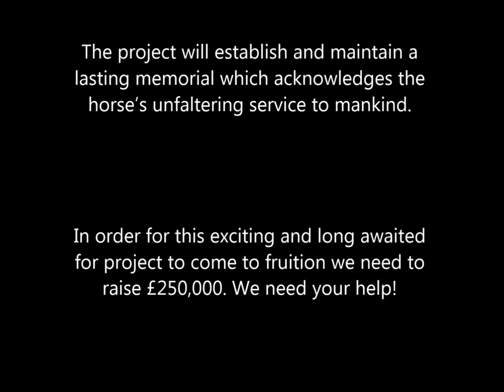Free Spirit Horse Memorial Short Presentation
Memorial and Marquette by Georgie Welch
The aim of the Free Spirit Memorial Appeal is to site a life sized bronze statue of a horse which will be situated at the National Memorial Arboretum (NMA), Staffordshire. This accolade to the horse is the only memorial the NMA has granted to an animal in its own right. The inspiration came from Gartmore Riding School, Staffordshire. Our mission is to have a lasting memorial acknowledging the horse’s unfaltering service to mankind through times of conflict, work and in sport, rehabilitation and education.
The memorial will include a time capsule, a unique opportunity to record your gratitude to the horse. Surrounding the horse will be a matching stone horse shoe seat, which will be inset with black granite plaques representing nail holes. These plaques are available for quotations from major sponsors to mark their appreciation of the horse.
A bronze marquette has been produced by the sculpturist and commissioned to produce the life size version once funds are available.
We are none profit Ltd Company run by a committee of volunteers. Our intention is to provide education to all age groups, covering the role of the horse past, present and future in line with our mission.
We are currently piloting a local educational project and art competition for school children; this is a fun way for children to learn and be creative. Our vision is to rollout the educational project and competition nationwide involving children of all ages, abilities and disabilities.
Ambassador Richard Davison 4x Olympian and former British Olympic Dressage Team Captain heads numerous personal endorsements together with organisations, from equine, education, healthcare and commerce.
In order for this exciting and long awaited for project to come to fruition we need to raise £250,000. We need your help!